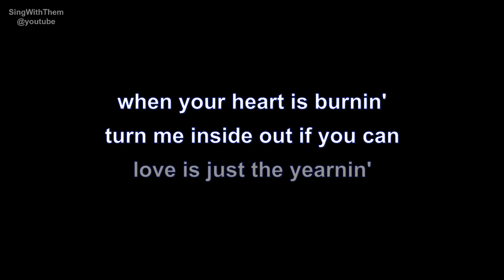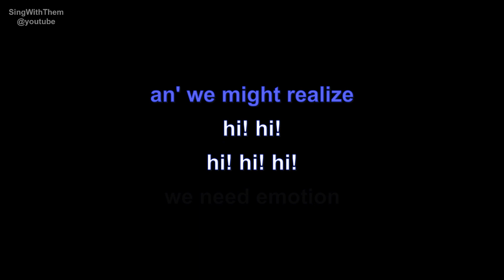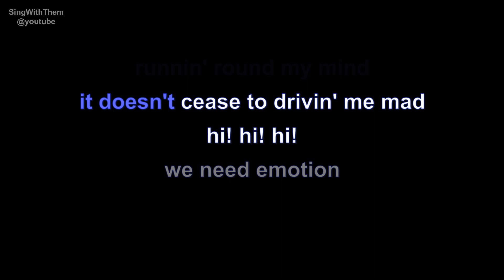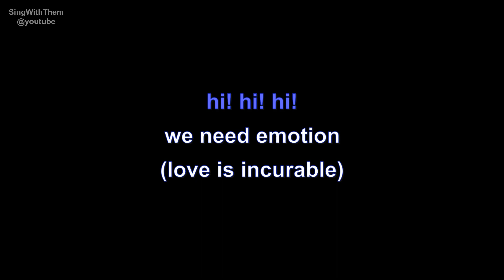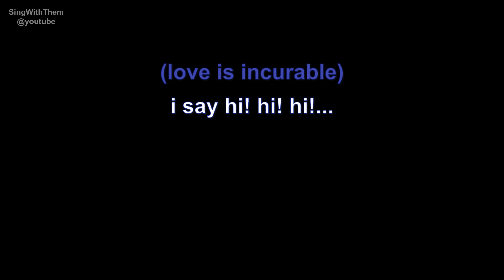sandra | hi! hi! hi! | lyrics | paroles | letra